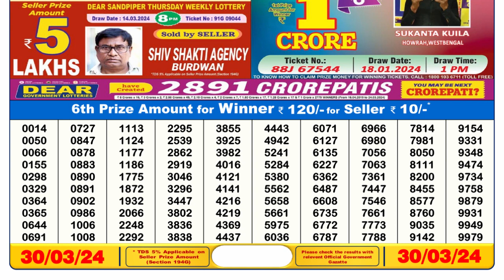Nagaland Lottery Sambad Live 6pm 30.03.24